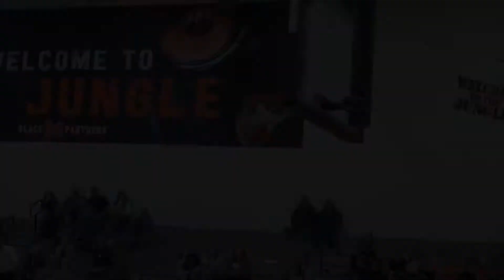Midd-West Mustangs vs Milton Black Panthers Girls Basketball 1-3-20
From a live broadcast by SECV8 that aired on 1-3-20. A Girls Basketball match-up between the Midd-West Mustangs and the Milton Black Panthers!

Tune in every week for LIVE High School Sports! Only on Service Electric Cablevision! Channel 508HD!

You can also order DVD & Blu-Ray Copies of past games! Just visit our webiste, and click the DVD orders link at the top of the page!